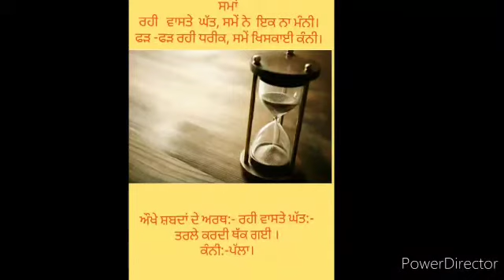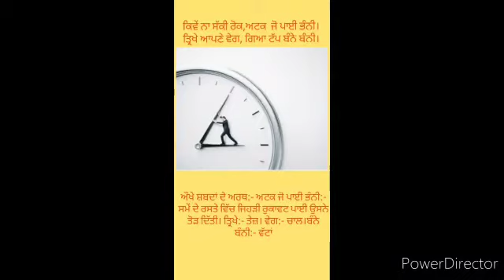ਜਮਾਤ ਨੌਵੀੰ : ਸਮਾਂ ਕਵਿਤਾ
ਇਹ ਵੀਡੀਓ ਸ੍ਰੀ ਰਾਜਬੀਰ ਸਿੰਘ ਪੰਜਾਬੀ ਮਾਸਟਰ ਵੱਲੋਂ ਤਿਆਰ ਕੀਤੀ ਗਈ ਹੈ ਇਸ ਵੀਡੀਓ ਰਾਹੀਂ ਬਹੁਤ ਹੀ ਸਰਲ ਭਾਸ਼ਾ ਵਿੱਚ ਕਵਿਤਾ ਨੂੰ ਸਮਝਿਆ ਗਿਆ ਹੈ